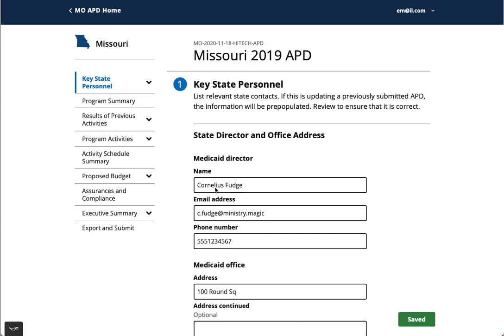Shoutybox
This is why you need to do manual accessibility testing. This code passes all automated scans.

(don't worry – this bug was resolved)